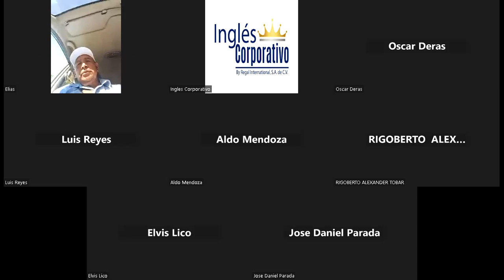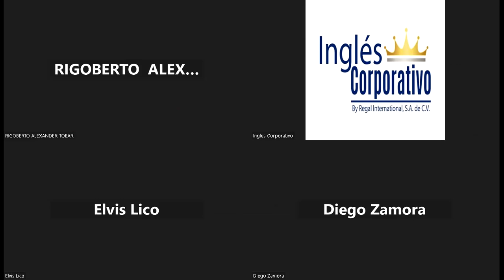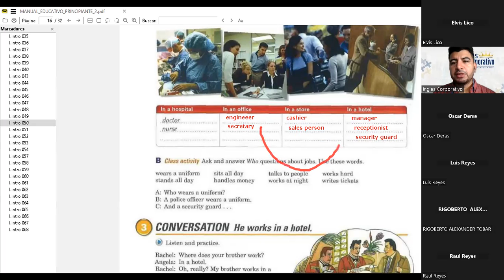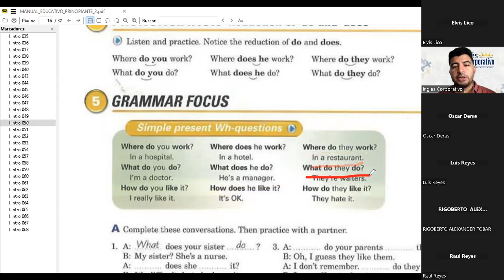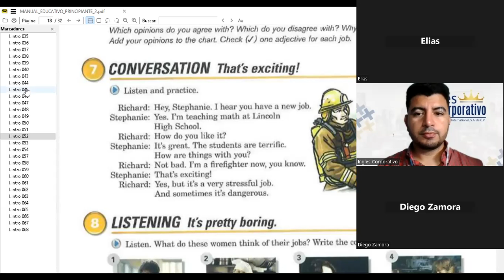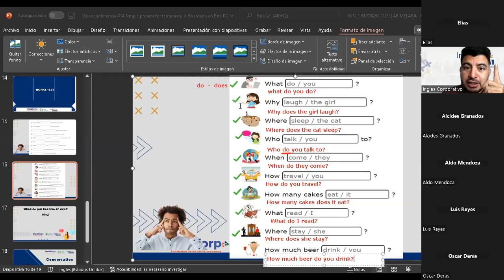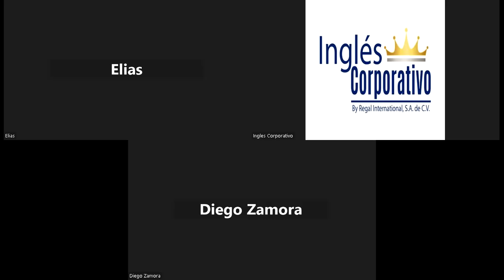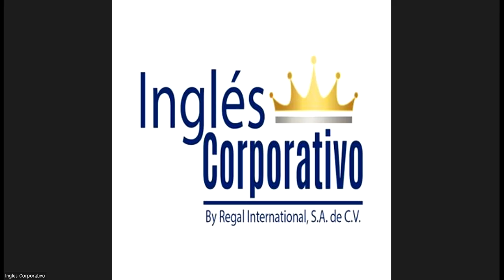Inglés Corporativo-19-11-2022-What do you do?